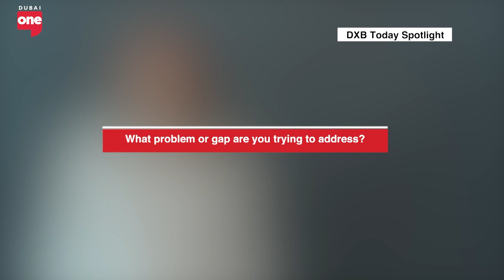Leveraging Technology for Sustainability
Maryam Al Mansoori, Founder & General Manager of Rebound, delves into our role in recycling and corporate social responsibility regarding plastic usage and recycling. She explores shifts in mindset, the concepts of upcycling and downcycling, and common mistakes people make in the recycling process.